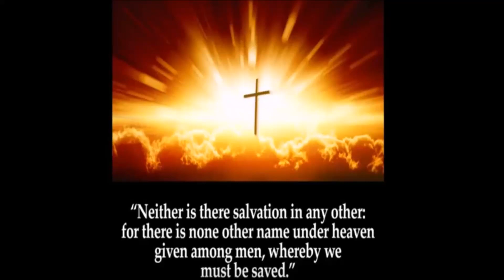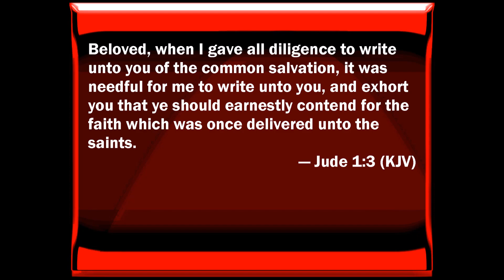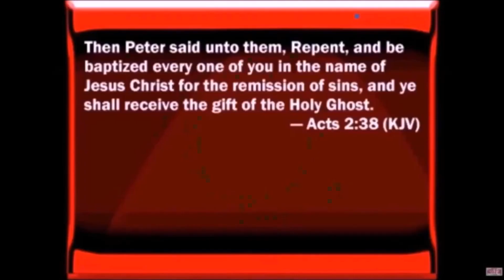The Word is a Sword by Raymond Woodward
"For the word of God is quick, and powerful, and sharper than any twoedged sword, piercing even to the dividing asunder of soul and spirit, and of the joints and marrow, and is a discerner of the thoughts and intents of the heart." Hebrews 4:12 “The Word of God is alive.” “All Scripture is God-breathed.” As He made man and breathed into him the breath of life, and he became a living soul, so He inspired men to write the Scriptures, breathing into them the breath of His life, and their words became His living words.  “The Word of God” is surgical, “sharper than any two-edged sword, piercing to the dividing asunder of soul and spirit and joints and marrow and is a discerner of the thoughts and intents of the heart.” “The word of God” is not only living, but it is sharp, “sharper than a two-edged sword.” The business of the sword is to pierce and it can pierce between soul and spirit, the joints and the marrow—cut right into the innermost being. The soul there represents the natural man; the spirit represents the spiritual man. It is the work of the Gospel, through the Holy Spirit and the understanding of God’s Word that we are judged…and convicted. When we open the Word of God, with a genuine desire to know it and know Him, we cannot escape conviction. Our thoughts, or enthumesis, as used in this context, means “deliberation,” that speaks of things on which we mediate continuously. How has your thought life been? What kinds of things live continually in your mind? This passage challenges us to examine those things on which we dwell by the light of God’s Word so that we can be exposed…and convicted, so that we can become more like Him. Ennoia is the original Greek word in this passage that is translated as “intentions,” in our English versions. Ennoia refers to one’s moral understanding. If what we inherently believe or live out – our moral understanding – is not consistent with God’s Word, we should not resist correction by the instruction found throughout the pages of the Bible. When the book of Hebrews was written, the church faced a very strong possibility of persecution. The author was warning them about the temptation to deny their faith so that they could live more “comfortably.” Let’s face it; it’s a tough world out there today, just as it was then. Temptations are all around us. The path of a Christian disciple is treacherous. But, the same Word that confronted the church during this time is the same, unchanging, infallible Word that confronts us today. It is living. It is active. And it is convicting.